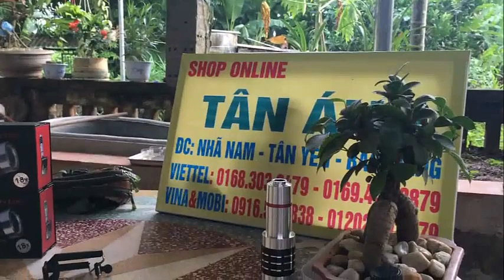LENS ZOOM 18X QUAY CỰ LY GẦN, QUAY CHIM ĐẤU 0916579838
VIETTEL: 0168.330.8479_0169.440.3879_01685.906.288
LENS ZOOM 18X HỖ TRỢ ĐIỆN THOẠI QUAY PHIM CHỤP HÌNH TỪ XA, GIPS QUYA CẢNH CHIM ĐẤU